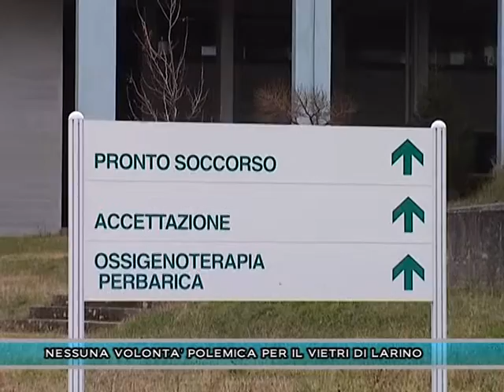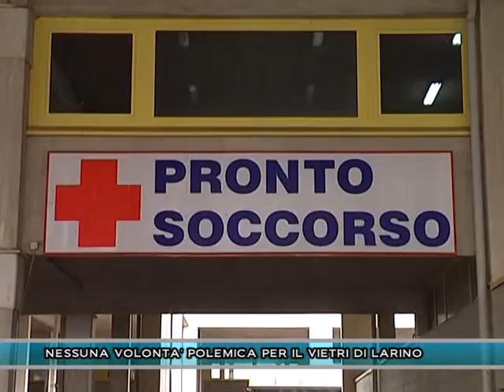NESSUNA VOLONTA' POLEMICA PER IL VIETRI DI LARINO